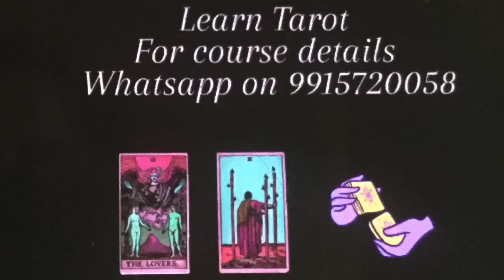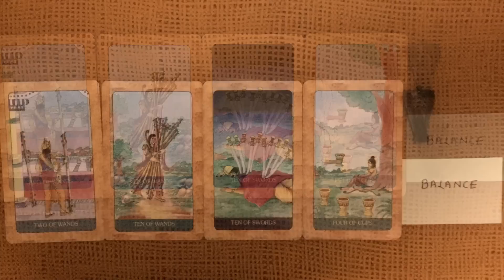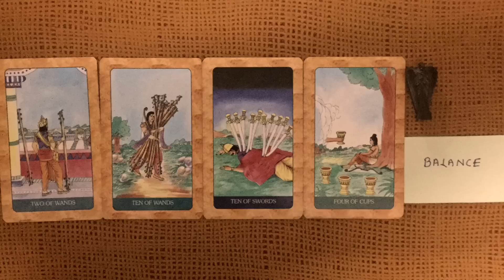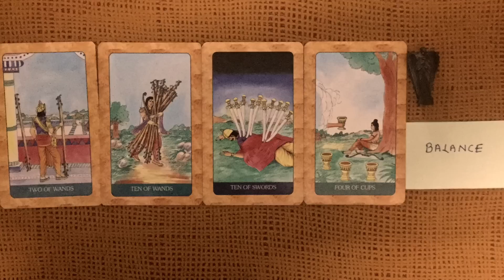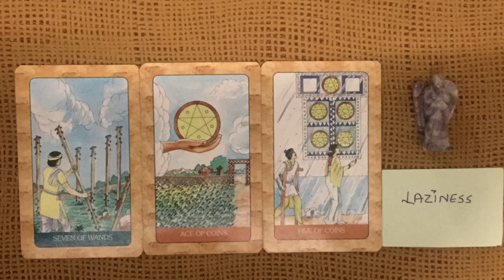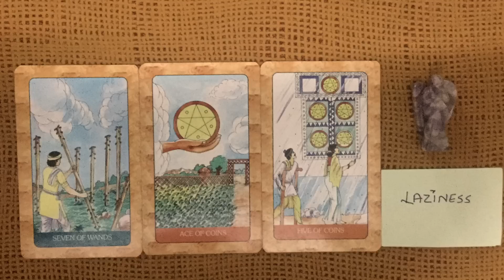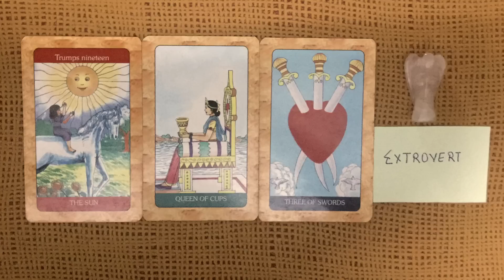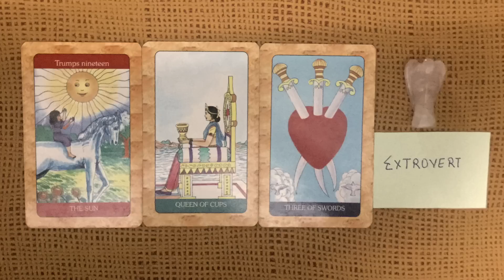Tarot reading|आप किसके लिए तड़प रहे हैं उसको पाने लिए आपको क्या करना चाहिए|Vaidik Urja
Time stamps

PILE 1 - 1:50

PILE 2 - 6:34

PILE 3 - 10:18